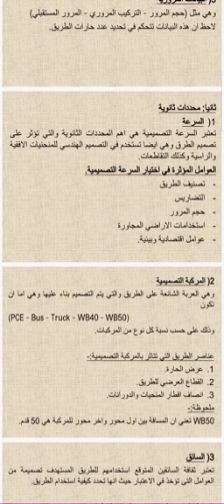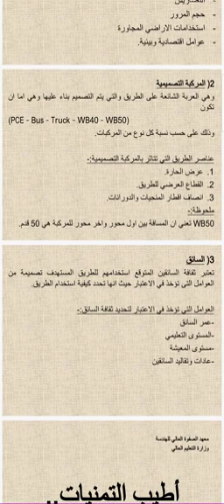العوامل المؤثره علي السرعة التصميميه للطرق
٥ أبريل، ٢٠٢٠ - العوامل المؤثره علي السرعة التصميميه للطرق